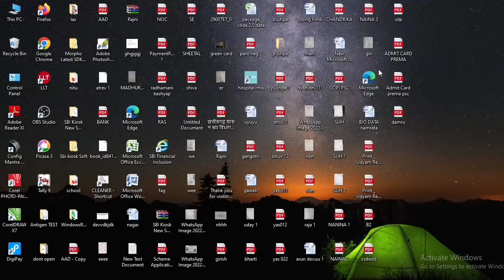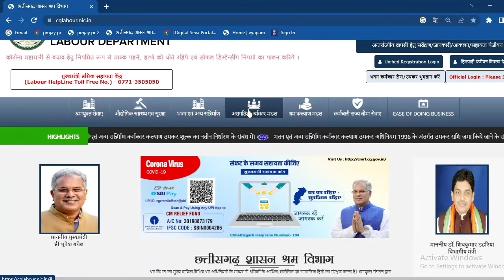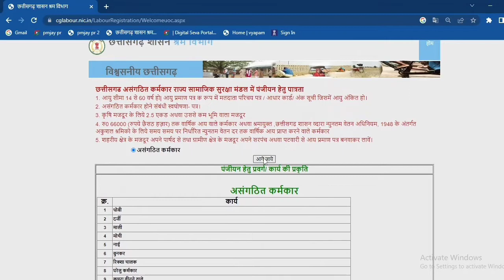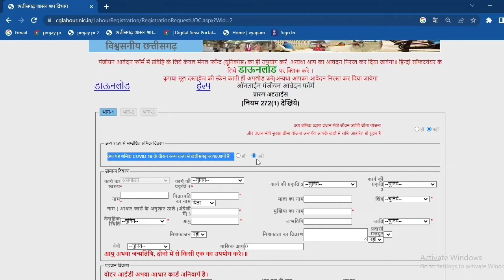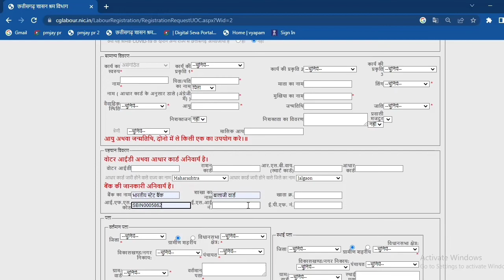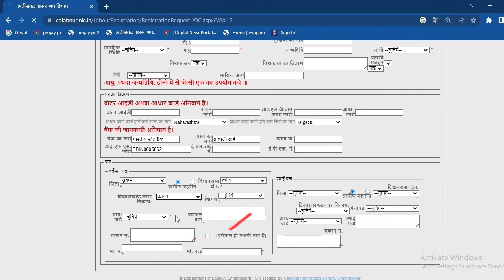chhattisgarh labour card kaise banaen |sharamik card| majdur panjiyan|असंगठित कर्मकार पंजीयन part 1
chhattisgarh labour card kaise banaen |sharamik card| majdur panjiyan kaise kare|असंगठित कर्मकार पंजीयन part 1

Registration link.